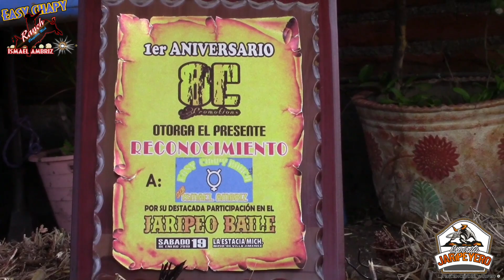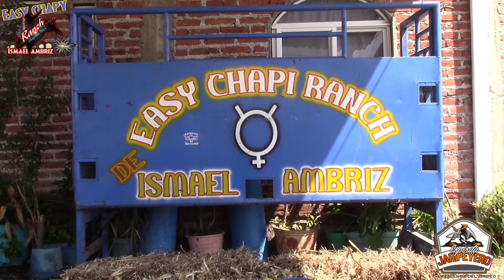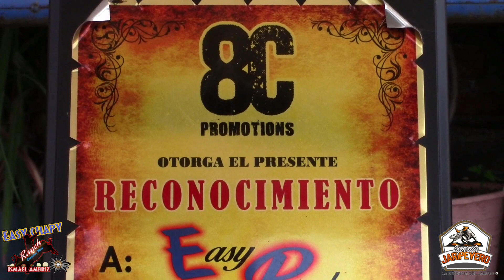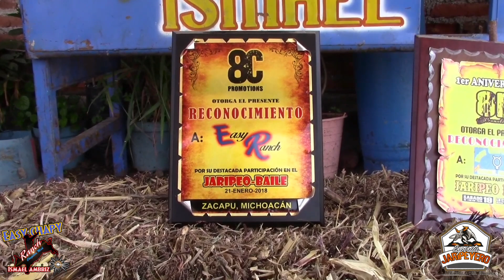UNA NUEVA GANADERIA EN MICHOACÁN QUE SUEÑA CON SALIR ADELANTE Y LLEVAR SU TORADA A USA!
Esta vez nos fuimos hasta Chapitiro Michoacán con el amigaso Ismael Ambriz de Easy Chapi Ranch! Trae todas las ganas de salir adelante y que la gente vea su trabajo, trae con queso las tortillas el amigo con su torada! No le pierdan la huella!